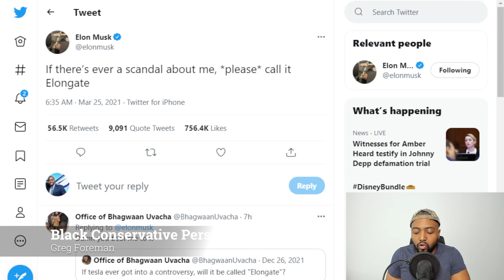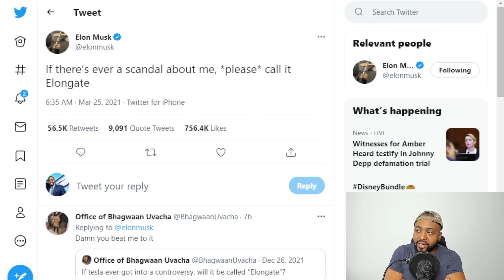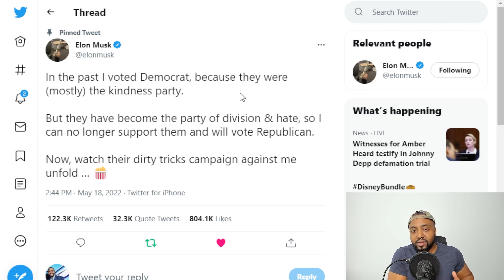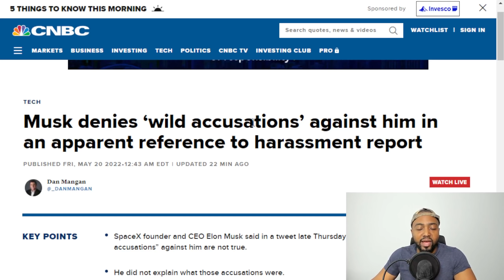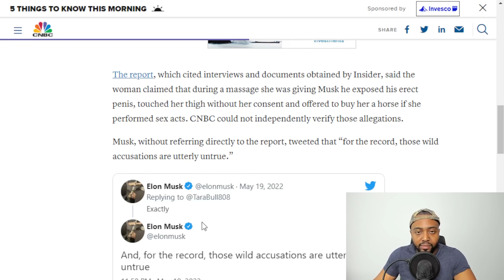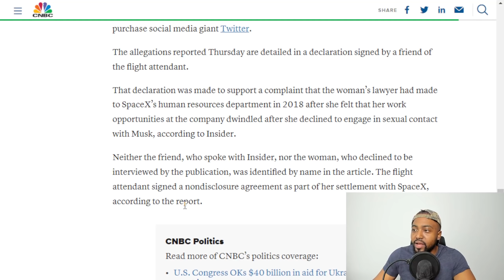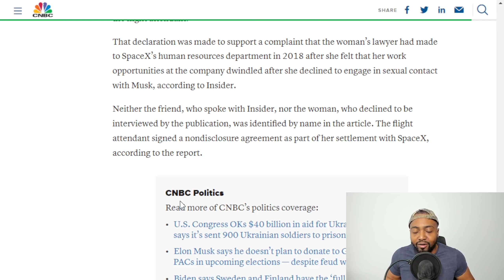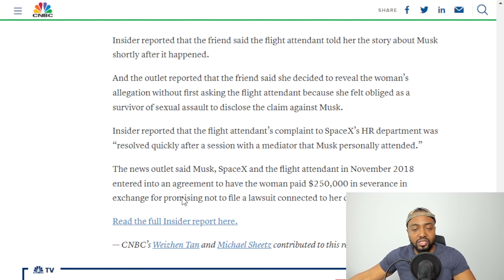Elon Musk Hit With MeToo Accusations By SpaceX Flight Attendent After Declaring He Will Vote GOP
SpaceX founder and CEO Elon Musk said in a tweet late Thursday that “wild accusations” against him are not true.

He did not explain what those accusations were. But his response came after a Business Insider report on Thursday said the aerospace company had paid $250,000 in severance to a private jet flight attendant who accused the billionaire of sexual misconduct.